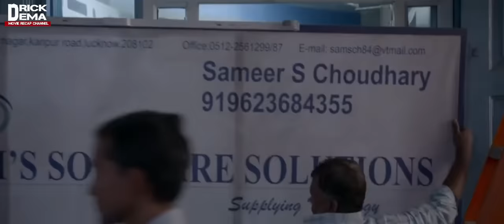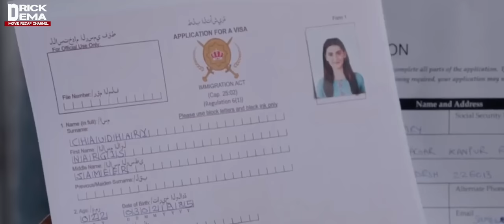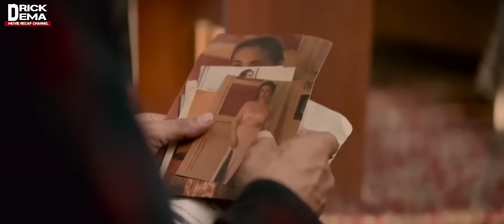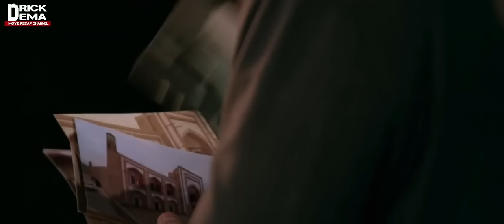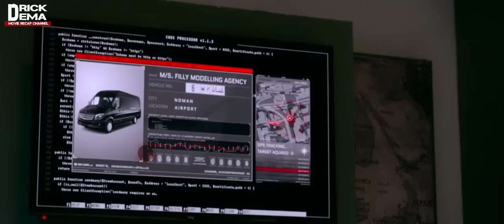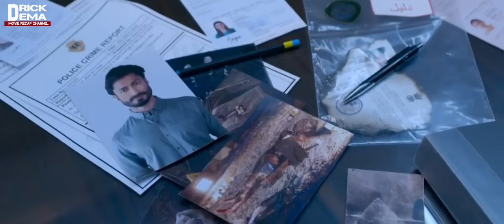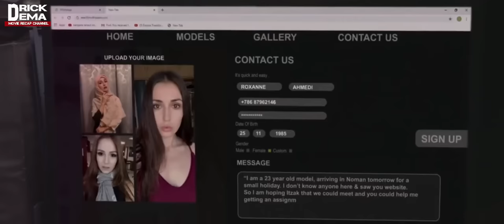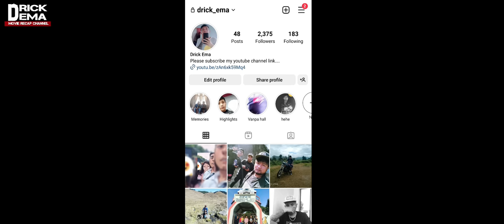A nupui chu tihluihna hmanga ks nih tir a ni. Vai hausa suaksual ho, nupa khawngaih thlak